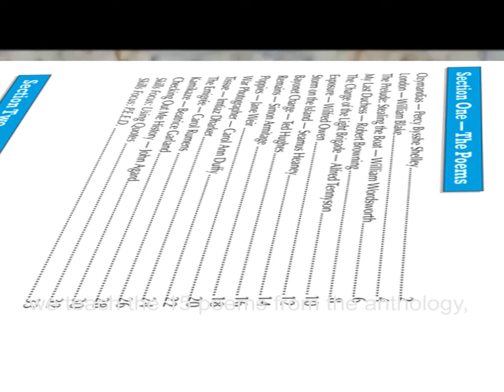GCSE Exam Season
Hitler tries to predict this year's English Literature GCSE Paper 2 'Conflict and Power' poem.